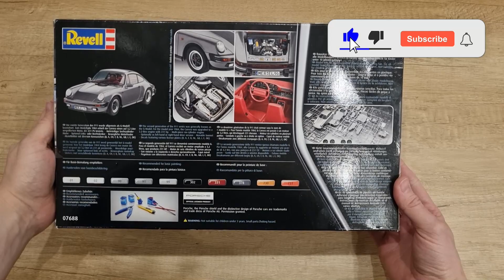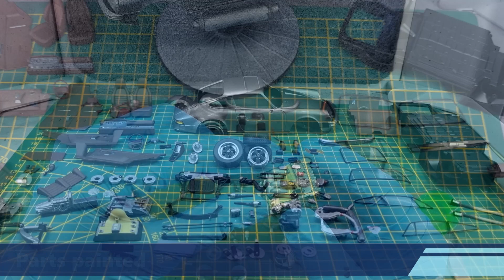Revell Porsche 911 Carrera 3.2 Gmodel 1/24 07688🚀 full build 🏁 how to scalemodel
Hello! Welcome to the next full build on my channel. Some time ago I grabbed Porsche 911 G-Modell 3.2 made by Revell. I guess that Porsche 911 wording seems to be obvious but the rest of the title might be difficult to decipher... so... what does G-Modell 3.2 exactly mean?  Porsche internally assigned a letter to each model year starting from 1968 which was “A”, then 1969 which was “B” so 1974 stands for “G” . What is also interesting that the cars until MY1989 were all called G-models to distinct them from the first generation 911s, which are sometimes referred to as F-models. As for 3.2 , 3.2 Engine was introduced in 1984 so it means that this particular kit represents Porsche 911 from years 1984 till 1989. All parts had quite nice quality but not the body which was heavily bent, As I wasn’t sure whether I would be able to fix it with a nice result I decided to reach out Revell by filling up the form on their service page. After 2 weeks I got a new body and I was ready to start my next project.  Thanks! Cheeers!

Recording just for entertaining purposes, there might be as many ideas for doing it as number of all diecast in whole world :D
I am a beginner but I am not afraid of mistakes :)
Each option above is warm welcomed!
Thanks for any support given!

Revell Porsche 911 Carrera 3.2 Coupe G Model 07688

Primers:
Mr.Hobby Surfacer 1500 Grey
Mr.Hobby Surfacer 500 Grey

Thinners:
Mr. Hobby Leveling Thinner 400
Tamiya X-20A

Paints and conversion:
Manual Revell Tamiya
A,K 99 XF-56
D 09 XF-69
E 91 X-10
F 302/378  X-18/XF-54
G 07 X-1
H 94 X-12
I 90/94 X-11/X12
J 331 XF-9
L 50 X-14
O 330 X-7
P 301 XF-2
Q 730 X-26
R 731 X-27

Chrome effect:
AK Extreme Metal 477 Chrome

Clear coat:
Mr. Color GX100 Super Clear III

Panel lining:
Tamiya Panel Line Accent Color Black

Decals:
Microscale Micro Set
Microscale Micro Sol

Wax:
Soft 99 Fusso Coat Black

Assembly:
Microscale Micro Kristal Klear
Tamiya 87038 Extra-Thin Cement

Polishing:
Tamiya Masking Tape 18 mm, 3 mm, 1 mm
Tamiya 87069 Polishing compound - Fine
Tamiya 87070 Polishing compound - Finish
Tamiya 87192 Polishing Compound Sponges
Tamiya 87090 Compound Applicator

Tools:
Airbrush MIG AMMO AirCobra 0.3,
Tamiya 74522 Spray-work painting stand set
Sanding paper, files, sponges: 600/1000/3000/4000
Drills: 0,8 mm and 1.5 mm
Sharpie Black Permanent Marker
Tamiya 74052 Decal Tweezers
OLFA KB-5 knife
Italeri 1 mm Paintbrush
UHU Patafix white, removable adhesive pads
Microfiber cloth
Other tweezers and pliers from DIY store
Cotton buds and toothpicks

Support Tom's music by visiting his channel!

Intro:
Adjustment: Adhoc cars